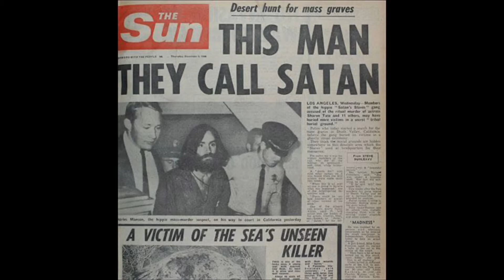CHARLES MANSON: MANSON MURDER HOUSE IN LOS ANGELES.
Manson family murder homes here in California. This is a home the Manson family was at a near by home partying and decided to go break in and murder the couple inside.